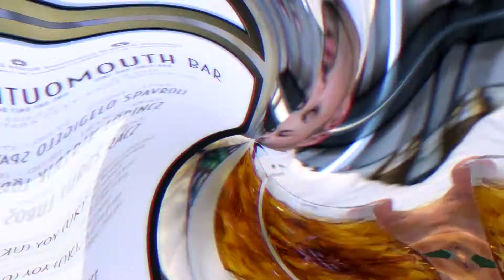GIN FEST 2019 | Invitation